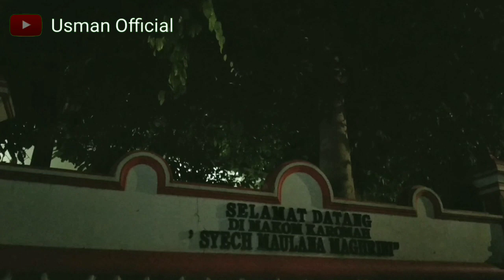WISATA RELIGI SYEKH MAULANA MAGHRIBI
Wisata ReligiSyekh MaulanaMaghribi Usman official#
  Asalamualaikum..jumpa lagi di channel.usman official.
Di video kali ini dari kami.mncritakan sdikit video.tentang perjalanan dan kenangan.di wisata makam syekh maulana maghrib.
Tonton trus videonya mohon maaf jika ada salah dan kekurangan dari isi video ini.
Terimakasih.